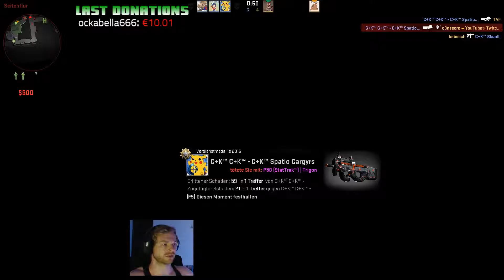Let's Play with Friends CS:GO #466 ✪ UM GOTTES WILLEN, OFFICE?! WARUM?